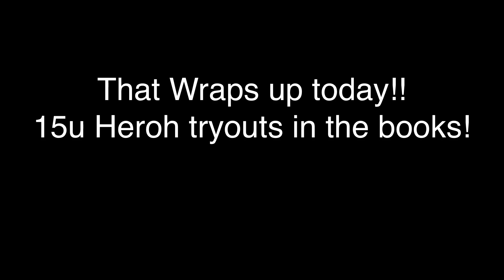Heroh Season is back!! ||15u tryouts!! :)